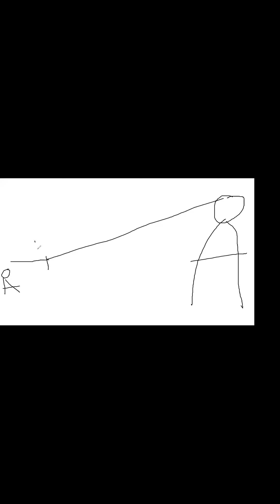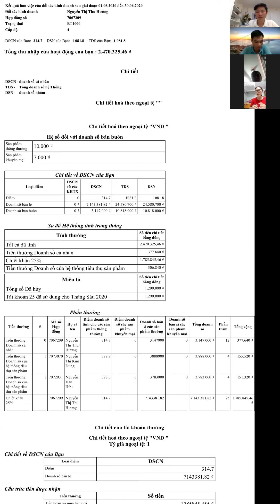Coaching MỤC TIÊU tháng 7 của đội ngũ | HAPPY GROUP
HAPPY GROUP - Kênh phát tiển kinh doanh - phát triển con người
Chúng tôi cung cấp giải pháp kinh doanh thông minh, ứng dụng công nghệ 4.0
Chia sẻ cơ hội và kiến thức giúp bạn khởi nghiệp ở bất kỳ đâu vào bất cứ lúc nào để xây dựng dòng tiền thu nhập thụ động không giới hạn.

Hãy theo dõi kênh Happy Group ngay tại đây để cập nhật những Video mới nhất nhé.